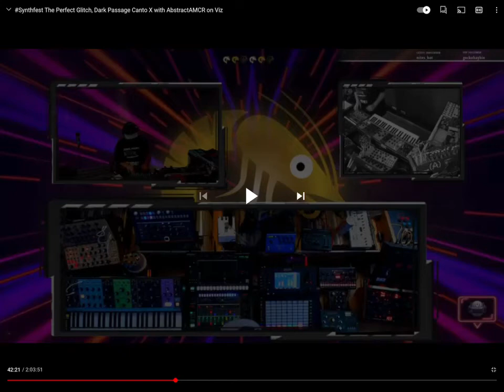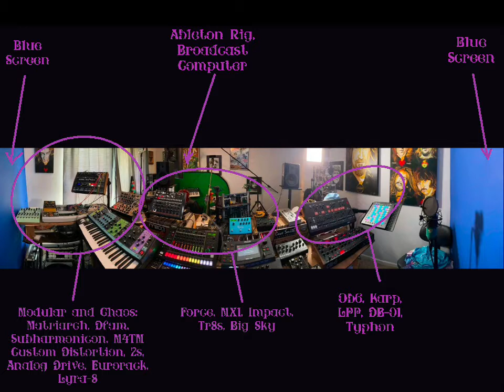PtAC CLOWNFEST 6 - DANK_LIVE_AF CRIB